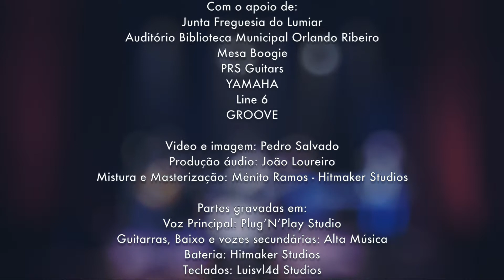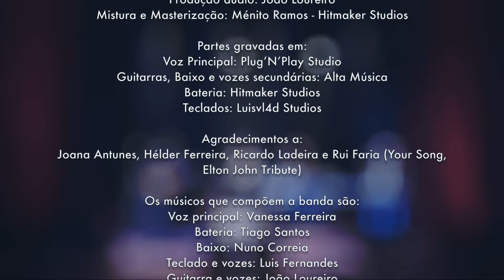QUINTETO BOEMIO | A BANDA PARA O SEU EVENTO (SHORTER VERSION)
QUINTETO BOÉMIO - ANIMAÇÃO MUSICAL IDEAL PARA O SEU EVENTO

Com o apoio de:
Junta Freguesia do Lumiar (LOGO)
Auditório Biblioteca Municipal Orlando Ribeiro
Mesa Boogie | PRS Guitars | YAMAHA | Line 6 | GROOVE

Video e imagem: Pedro Salvado

Produção áudio: João Loureiro

Mistura e Masterização: Ménito Ramos - HitmakerStudios

Partes gravadas em:
Voz Principal: Plug’N’PlayStudio

Guitarras, Baixo e vozes secundárias: Alta Música

Bateria: HitmakerStudios

Teclados: Luisvl4d Studios

Agradecimentos a:
Joana Antunes, Hélder Ferreira e Ricardo Ladeira

Os músicos que compõe a banda são:
Voz principal: Vanessa Ferreira
Bateria: Tiago Santos
Baixo: Nuno Correia
Teclado e vozes: Luis Fernandes
Guitarra e vozes: João Loureiro